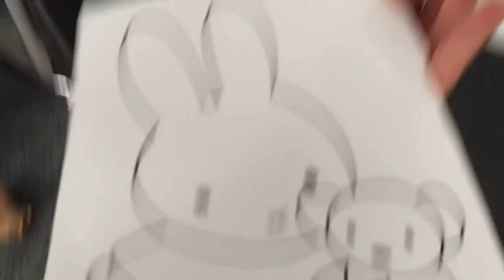Sammy Snails new house 🐌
Sophie also has her own channel👉🏻